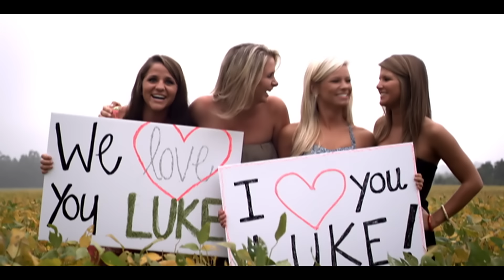Luke Bryan - Rain Is A Good Thing (Official Music Video)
The official music video for Luke Bryan's "Rain Is A Good Thing"

My daddy spent his life lookin' up at the sky
He'd cuss kick the dust, sayin' son it's way to dry
It clouds up in the city, the weather man complains
But where I come from, rain is a good thing

Rain makes corn, corn makes whiskey
Whiskey makes my baby feel a little frisky
Back roads are boggin' up, my buddies pile up in my truck
We hunt our hunnies down, we take 'em into town
Start washin' all our worries down the drain
Rain is a good thing